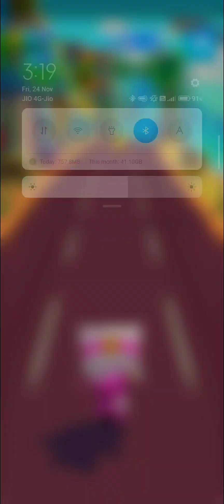Talking Tom And Friends Gameplay || Talking Tom Angela And Hank